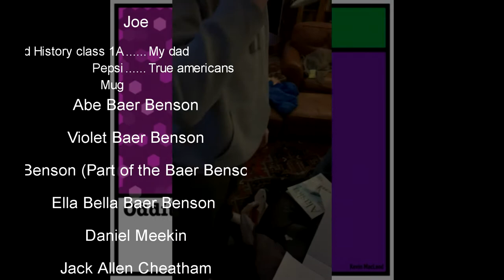Polynesian migration trailer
Cool video about Polynesia